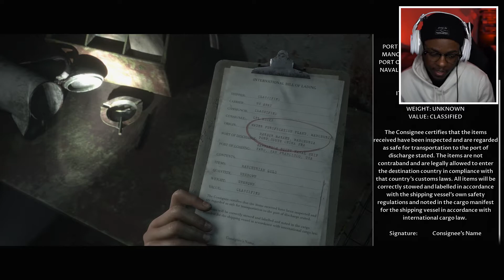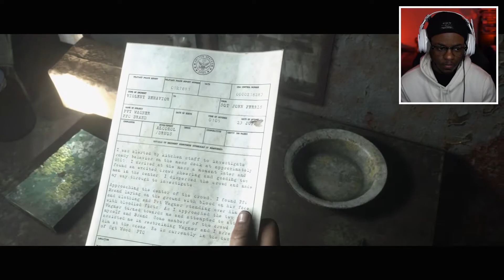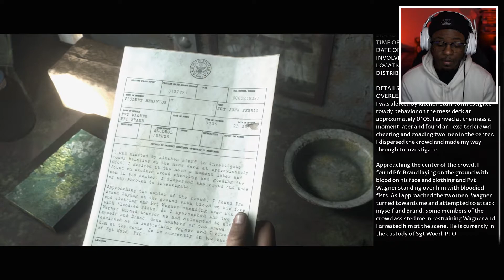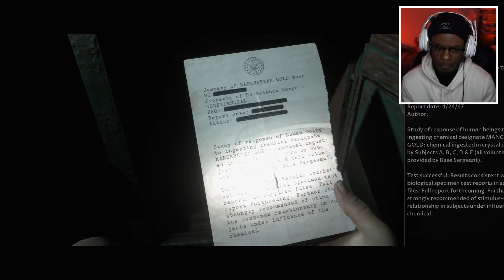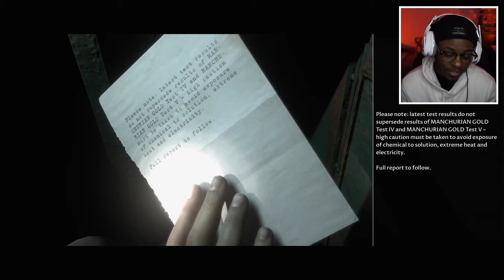It's me, ya daddy....Bradley | Man of Medan: Curator's Cut - Part 7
Spooky Hours is BYKE! Time to get October going right with some scary games. Let's see what "Man of Medan the Curator's Cut" has in store for us...
Want some dope gear? T-shirts? Hoodies? Beanies? Using the code saves you money and helps support ya boy so its greatly appreciated!